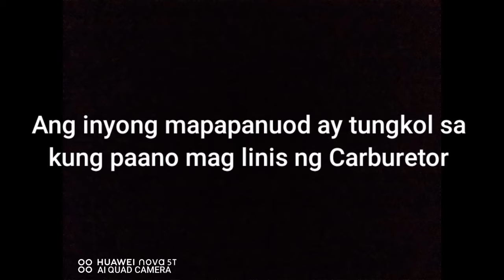30mm carb bakit matipid at malakas??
Kamusta na mga ka Topspeed😊
Dito sa Video na ito malalaman niyo kung paano naging matipid at lumakas ang. Aking mutor khit naka 30mm siya na carburetor.

Sana makatulong sa inyo mga sir kung natatakawan kayo sa mga Raider niyo. titipid na lalakas pa ang raider niyo. 😉

Just watch until End of this video.